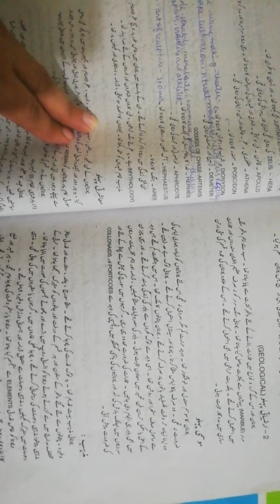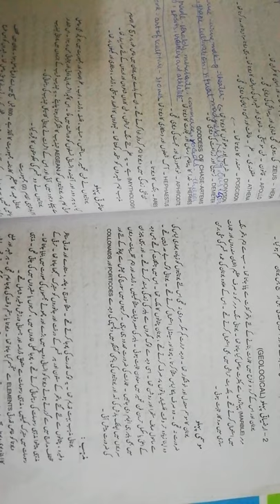Fine Arts Lecture. Chapter#9 "Greece"